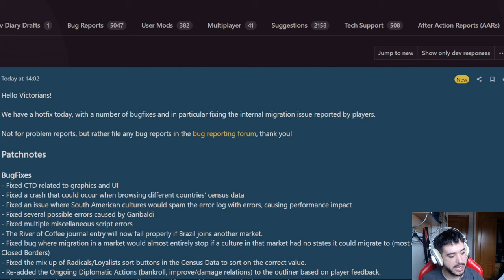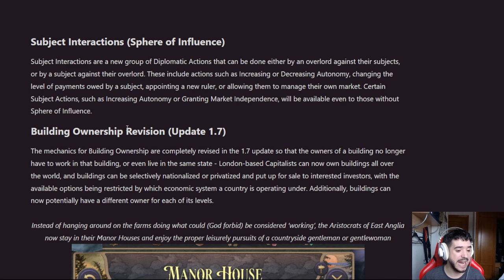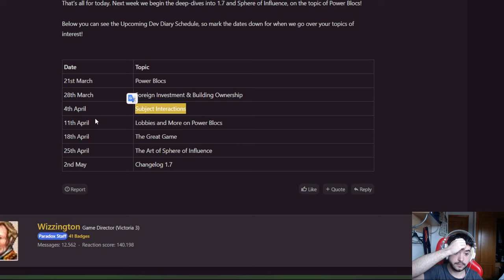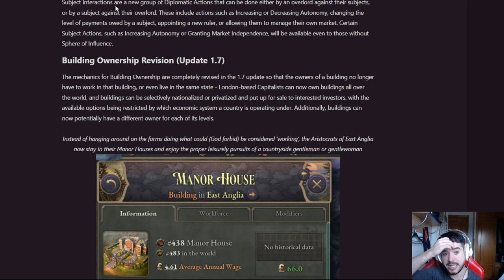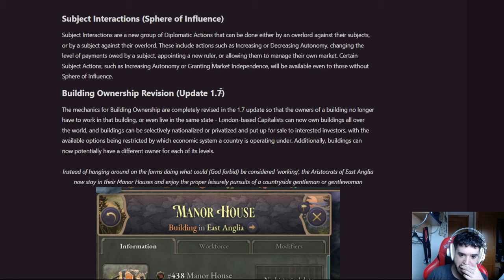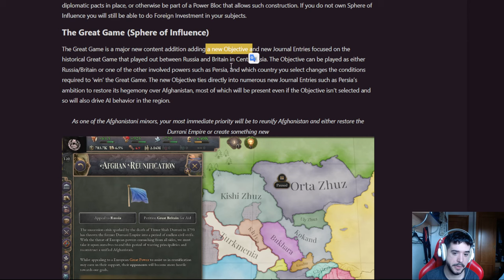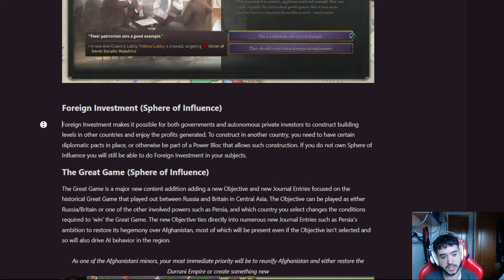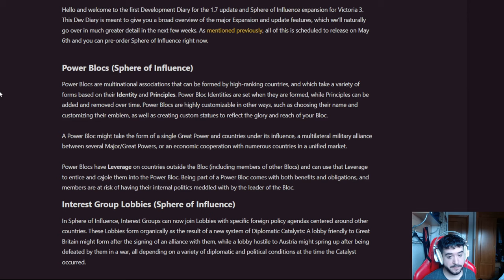Listado de Novedades de la 1.7 y Sphere of Influence - Victoria 3